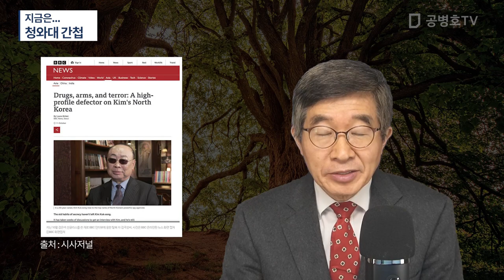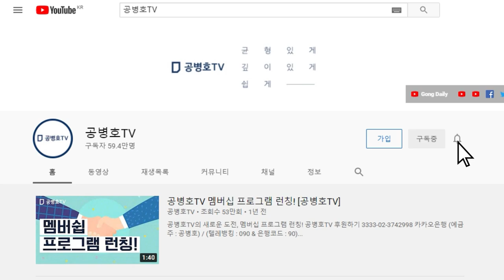충격 증언 / 지금은 어떤가 / 청와대에 있었던 간첩 [공병호TV]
Bitcoin : 3MTW849AkP2ftLeSK2teZHMmzLu7Z83s9U